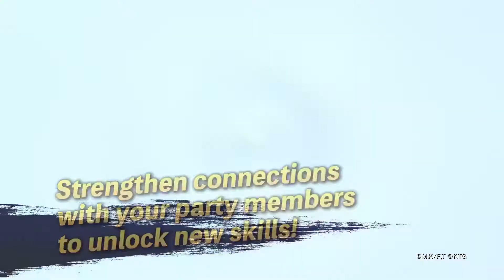Fairy Tail | Characters & Features Trailer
Trailer / Fairy Tail